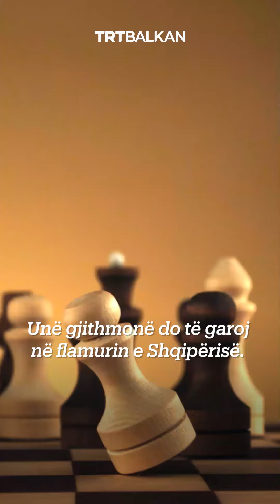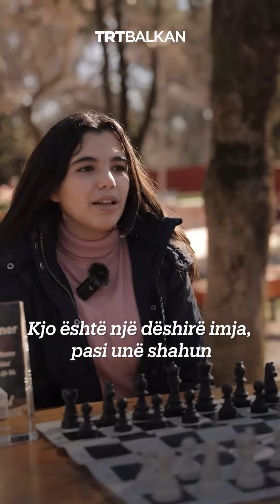Kler Çaku, 13 vjeçe, 18 kupa në shah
13-vjeçarja Kler Çaku ka 18 kupa në shah. Vajza nga Shkodra ka arritur të shpallet kampione Europe, por edhe kampione bote në këtë sport, për grupmoshat deri në 14 vjeç.

Kler ndan emocionet e këtyre fitoreve, por zbulon edhe “sekretet” si të jemi dominantë ndaj kundërshtarit. Kler premton se do të garojë gjithmonë nën ngjyrat e flamurit kuqezi